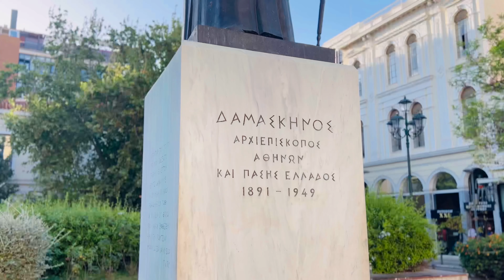Falsas Religiones - Oscar Nimoy & The Key Band